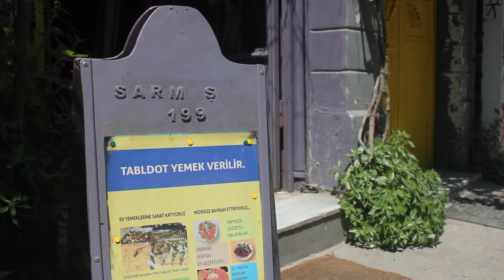Karaköy'ün Nostaljik Durağı: Çifte Sarmaşık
Özellikle Üçüncü Dalga Kahve akımıyla beraber Karaköy'de bulunan birçok dükkanın yerini kafeler aldı. Çifte Sarmaşık ise 26 yıldır Karaköy'de işletilen bir esnaf lokantası.Çifte Sarmaşık'ın kurucusu, Karaköy'ün değişimine şahit olan ve uzun yıllardır lokantalarını işleten Ahmet Celalettin Çapan ve oğlu Cenk Çapan, Karaköy'ün değişimi hakkındaki bilgilerini ve bu değişimin işletmelerini nasıl etkilediğini bizlere aktardılar.

BAU İletişim öğrencileri tarafından hazırlanan dönemlik yayın Yeni Sayfa gazetesinin Bahar - Yaz 2018 sayısının Galata adlı ekinde okuyucularına ulaşmış olan "Karaköy'ün Nostaljik Durağı: Çifte Sarmaşık" adlı habere paralel olarak, yine BAU İletişim öğrencileri tarafından hazırlanmış videoyu beğendiyseniz Beğen'e tıklamayı ve yeni videolarımızdan haberdar olmak için kanalımıza abone olmayı unutmayın! Video ile ilgili düşüncelerinizi yorum bölümünü kullanarak bizlere iletebilirsiniz.

Görüntü, Ses, Röportaj:
Begüm BAŞARIR, NMD
H. Kübra ÇİNİ, NMD
Benita AYDOĞAN, NMD

Kurgu:
Ozan Ege AŞKAN, NMD
Zeynep ÜNAL, NMD